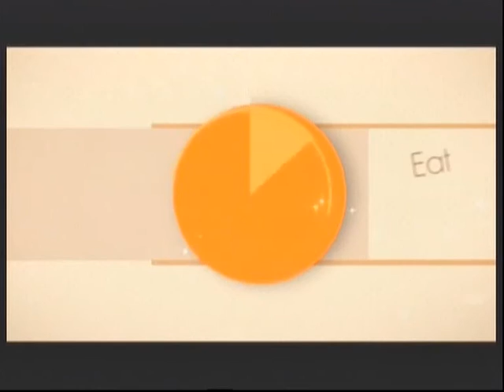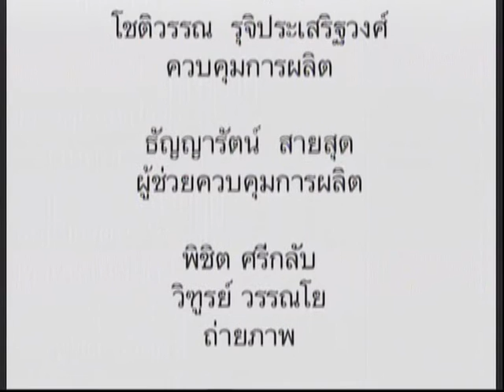Body&Mind : การบำรุงผิวด้วยอาหาร ช่วงที่3 31/12/2016